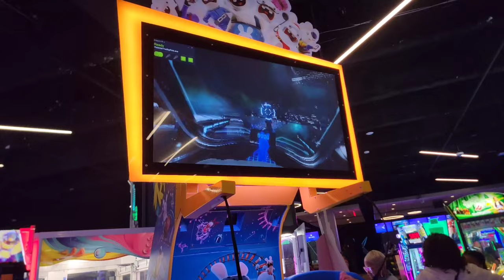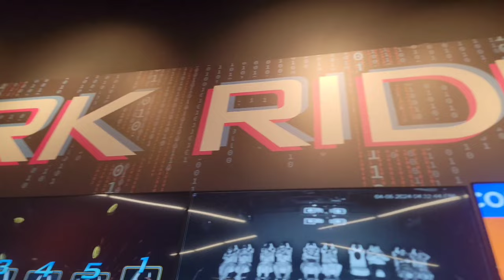APEX ENTERTAINMENT AT VIRGINIA BEACH | OUR EPIC DAY